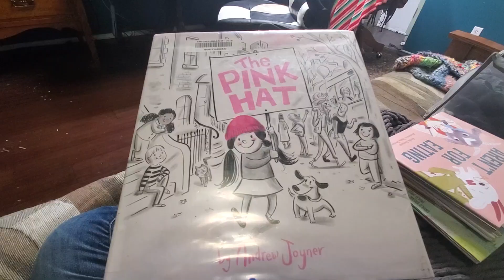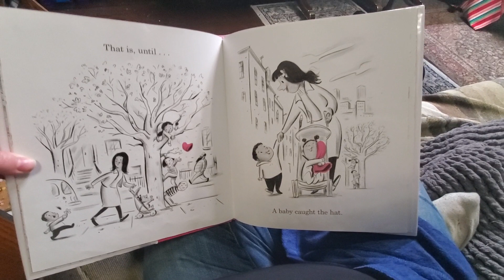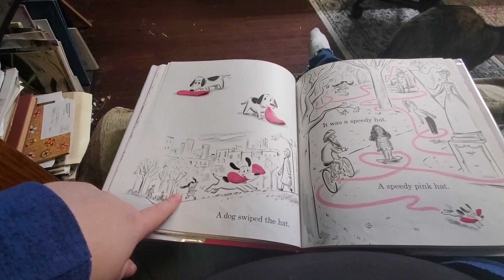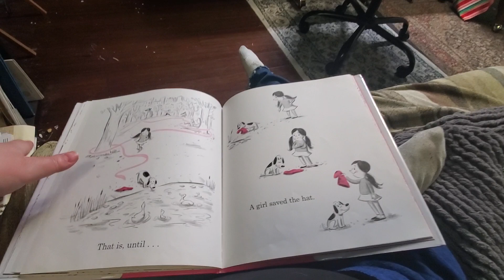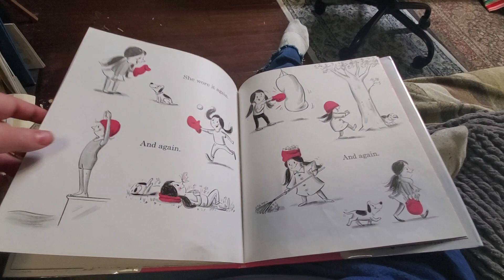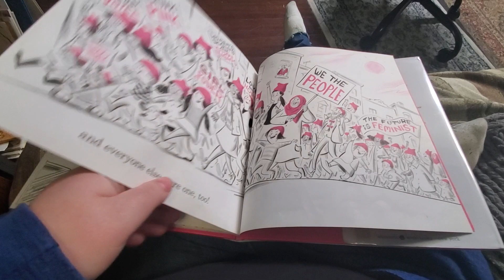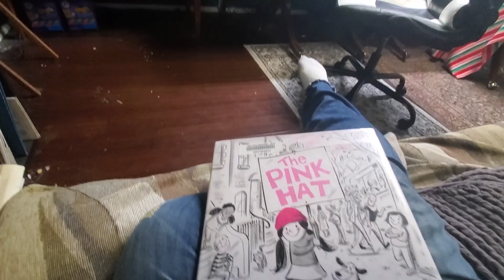The Pink Hat by Andrew Joyner, with kid-friendly commentary.